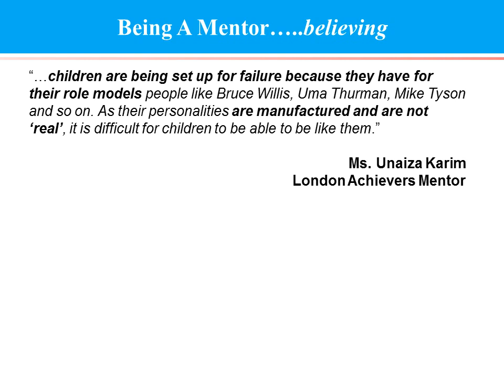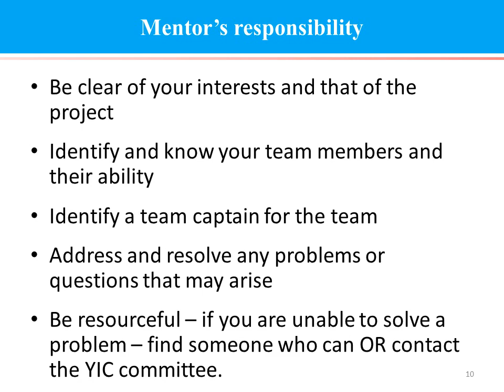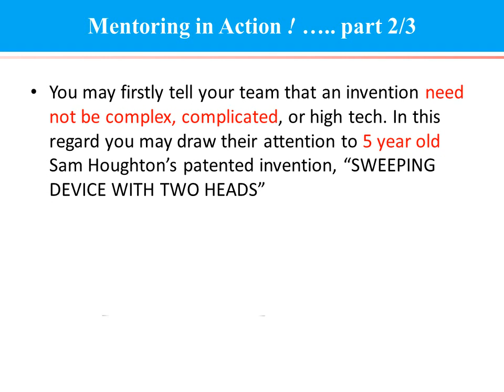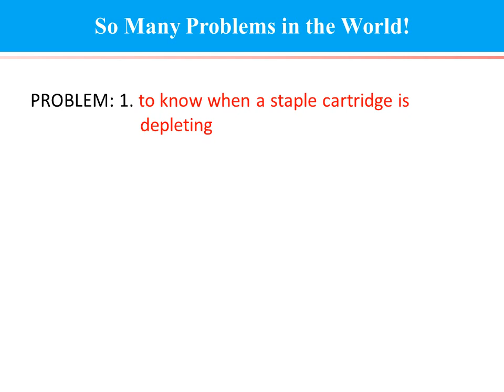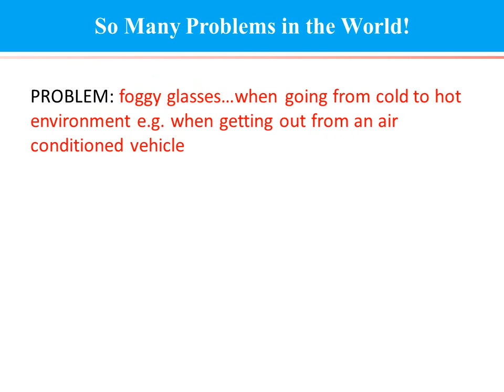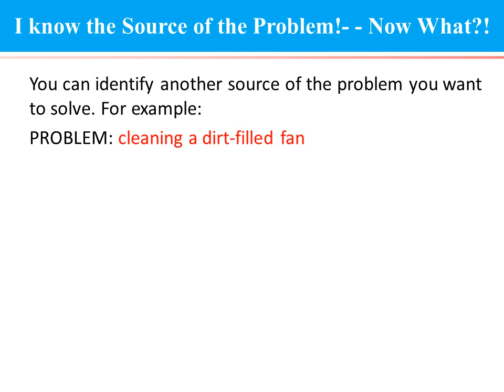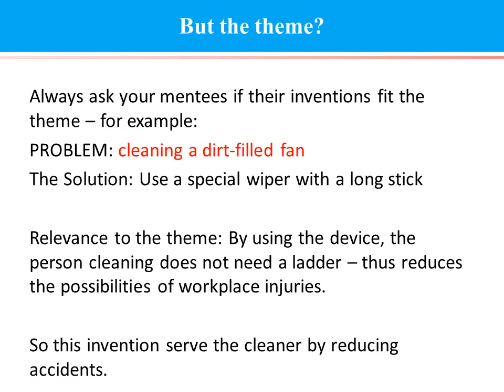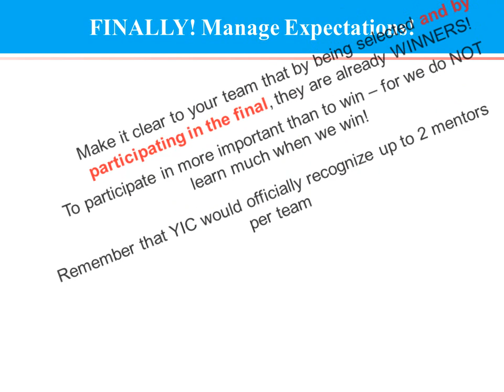Young Inventors Challenge 2019 Training Video 4 Mentoring